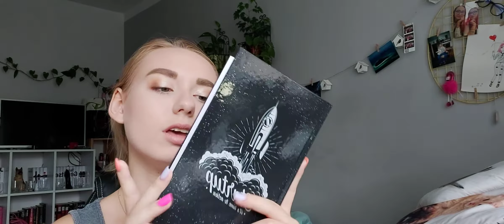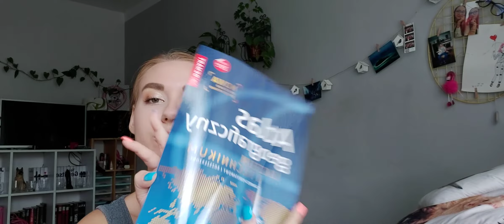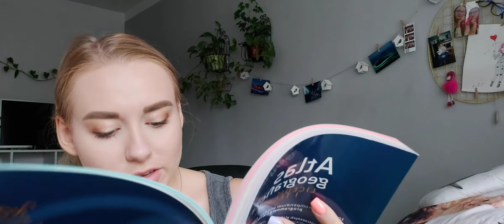Haul zakupowy. | Back to school! 😱🙈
Dodatkowo jeśli ktoś chciałby się zapytać o coś konkretnego to zapraszam na:
Snap: doti1161
Do zobaczenia!